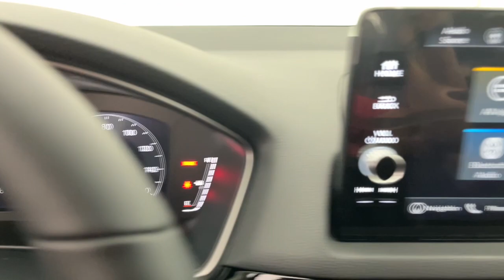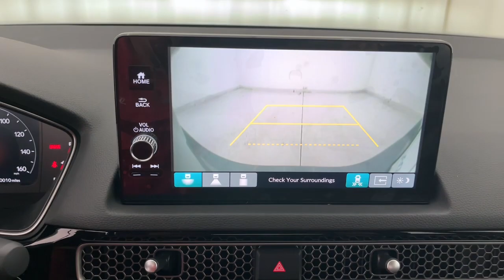2024 Honda Civic Fort Lauderdale, Pompano Beach, Coral Springs, Hollywood, Plantation, FL RH323087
New 2024 Honda Civic Touring available in Fort Lauderdale, Florida at Holman Honda. Servicing the Fort Launderdale, Pompano Beach, Coral Springs, Hollywood & Plantation, FL area.

Holman Honda
12 E Sunrise Blvd

Holman Honda of Fort Lauderdale is proud to offer this stunning 2024 Honda Civic. GraybrbrbrPrice does not include sales tax tags registration fees government fees electronic filing fee* of $149 and Pre-Delivery Service Charge* of $899. (* This charge represents costs and profits to the dealer for items such as inspecting cleaning and adjusting vehicles and preparing documents related to the sale.)
Wheels: 18 Alloy w/Gloss Shark Gray Inserts|Heated Front Bucket Seats|Leather-Trimmed Seating Surfaces|Bose Premium Audio System|12 Speakers|4-Wheel Disc Brakes|Air Conditioning|Electronic Stability Control|Front Bucket Seats|Front Center Armrest|Leather Shift Knob|Tachometer|ABS brakes|Alloy wheels|Automatic temperature control|Brake assist|Bumpers: body-color|Delay-off headlights|Driver door bin|Driver vanity mirror|Dual front impact airbags|Dual front side impact airbags|Four wheel independent suspension|Front anti-roll bar|Front dual zone A/C|Front fog lights|Front reading lights|Fully automatic headlights|Garage door transmitter: HomeLink|Heated door mirrors|Heated front seats|Illuminated entry|Knee airbag|Leather steering wheel|Low tire pressure warning|Occupant sensing airbag|Outside temperature display|Overhead airbag|Overhead console|Panic alarm|Passenger door bin|Passenger vanity mirror|Power door mirrors|Power driver seat|Power moonroof|Power passenger seat|Power steering|Power windows|Radio data system|Rain sensing wipers|Rear anti-roll bar|Rear seat center armrest|Rear side impact airbag|Rear window defroster|Remote keyless entry|Security system|Speed control|Speed-sensing steering|Split folding rear seat|Steering wheel mounted audio controls|Telescoping steering wheel|Tilt steering wheel|Traction control|Trip computer|Turn signal indicator mirrors|Variably intermittent wipers|Front beverage holders|Auto-dimming Rear-View mirror|Compass|AM/FM radio: SiriusXM|Exterior Parking Camera Rear|Auto High-beam Headlights|Navigation system: Honda Satellite-Linked Navigation System|Emergency communication system: HondaLink|Apple CarPlay/Android Auto|Adaptive Cruise Control: Adaptive Cruise Control (ACC) with Low-Speed Follow